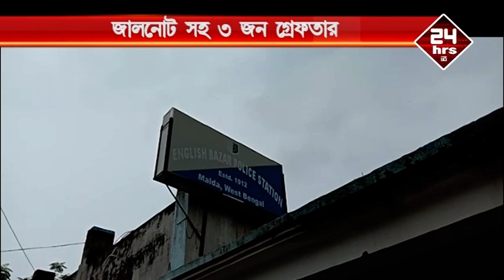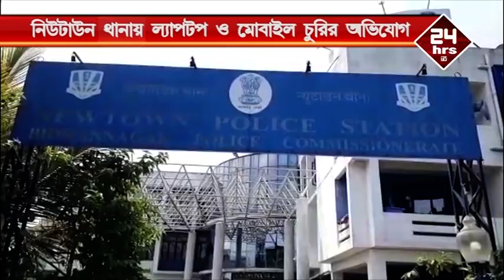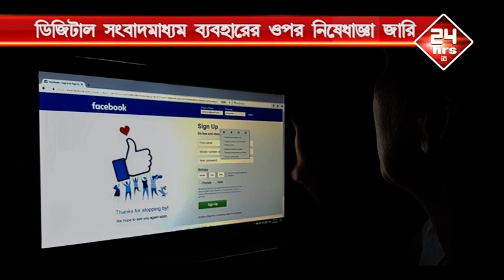bengali news live | 24hrs TV